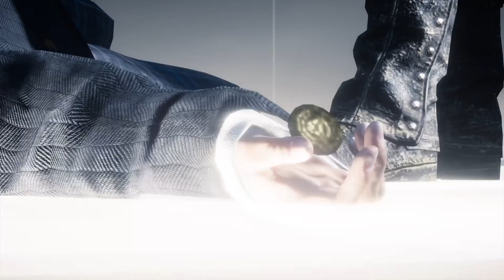Bell plays Assassin's Creed Syndicate part 18 ps4